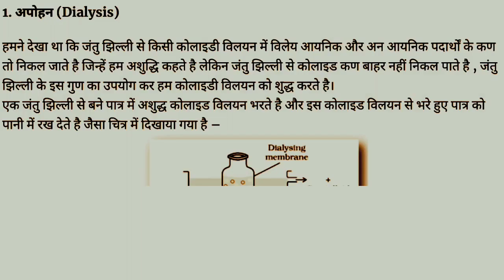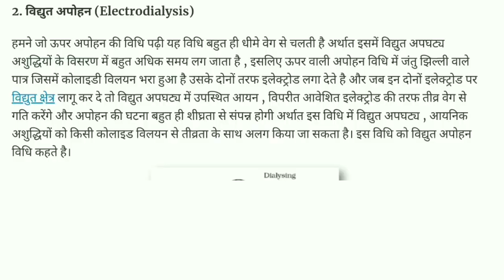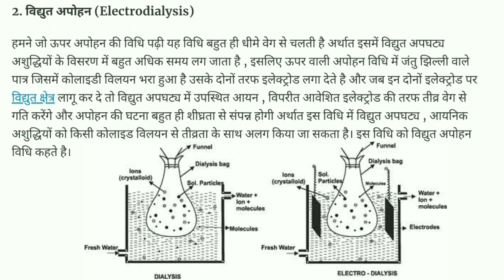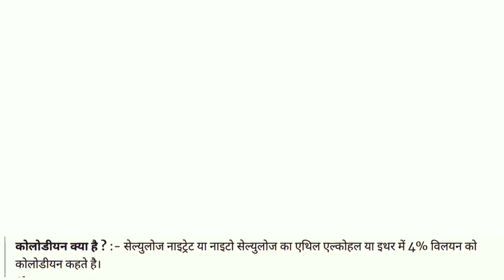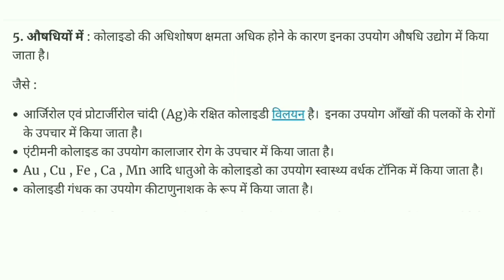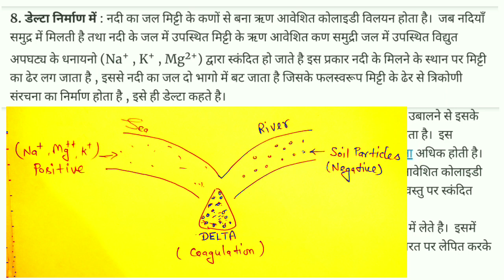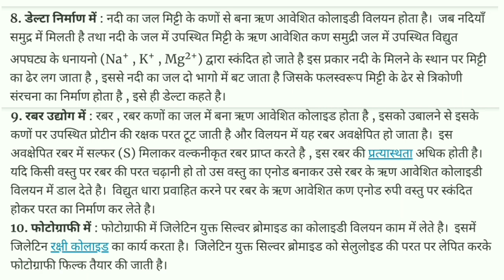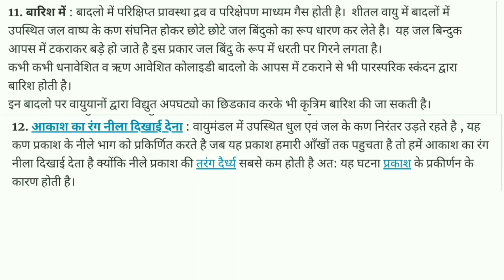Purification of colloidal solution/Dialysis/अपोहन/Applications of colloidal solution/Class 12